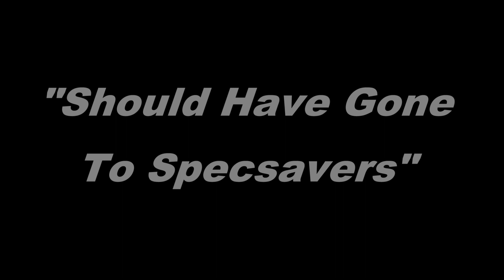Freddie Hunt Accident Gowran Festival Of Speed 2015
Some footage of professional racing driver Freddie Hunt (Son of Formula 1 champion James Hunt) in action at Gowran racecourse for their inaugural Festival Of Speed. Freddie was doing a demo on the Sunday afternoon when he had a slight mishap with a car he had borrowed.